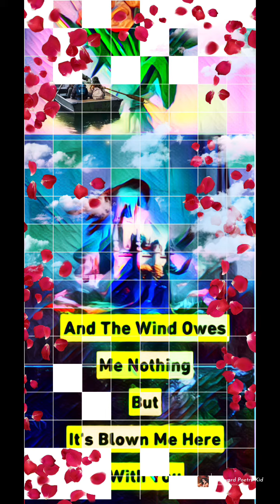Chp. 1 - Continued | The Road to 15th Street, Love, Loss & More